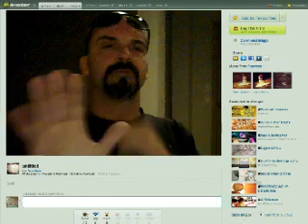I challenge you ...Wh0 is theholism ?!?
Just one sentence .